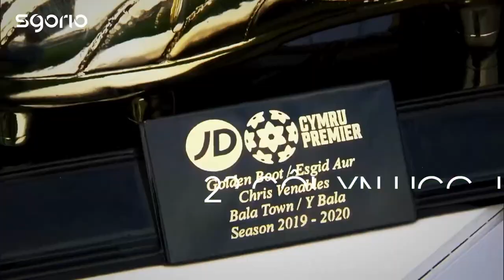CHRIS VENABLES | Chwaraewr y Tymor 2019/20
👏 🏴󠁧󠁢󠁷󠁬󠁳󠁿 CHRIS VENABLES

Prif sgoriwr JDCymruPremier y tymor diwethaf yw Chwaraewr y Tymor 2019/20, llongyfarchiadau Chris.